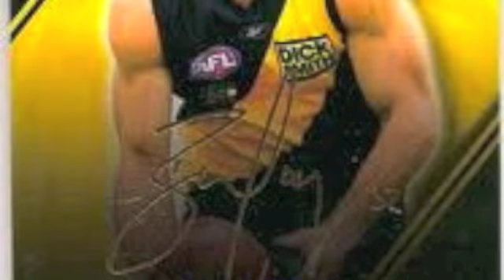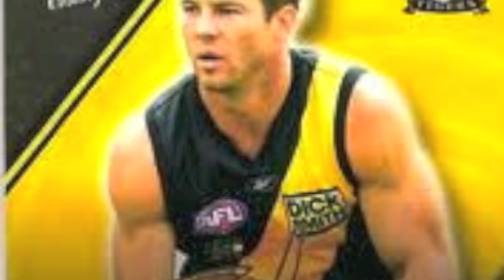Ben Cousins Tribute! Still number one! lilwayne drop the world on your head!